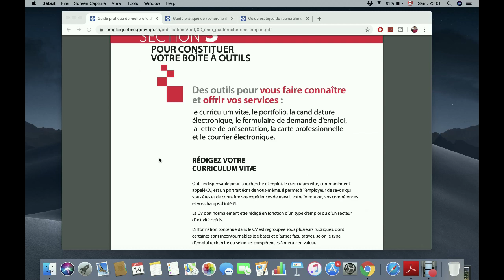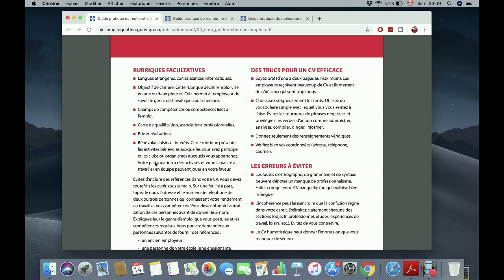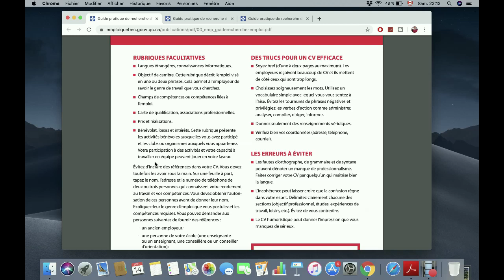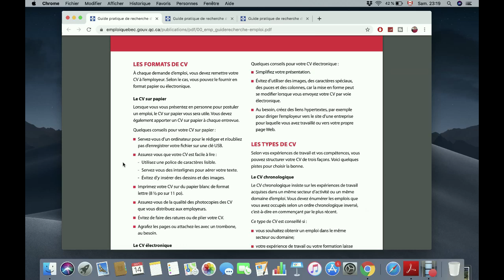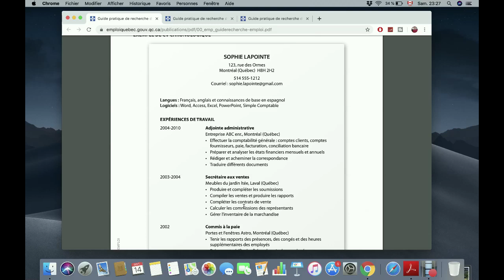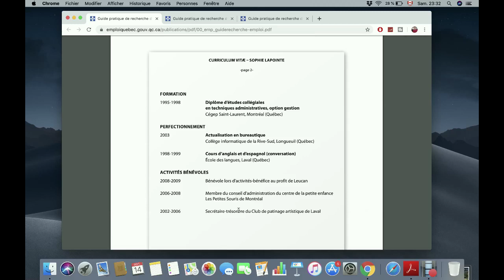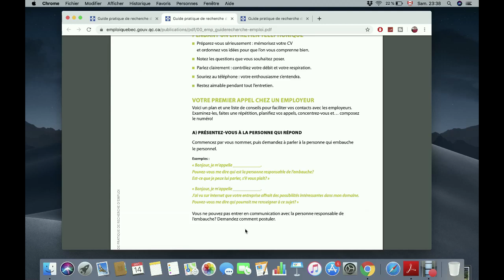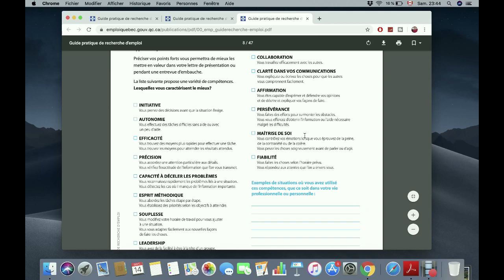تحرير السيرة الذاتية من أجل عقود عمل بكندا